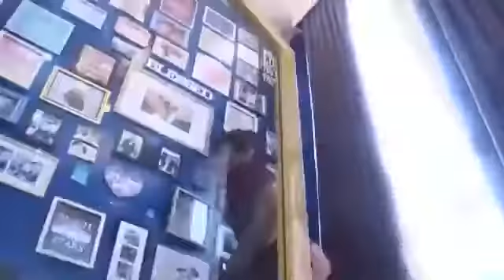JANVI SAN JUAN| SUCCESS STORY